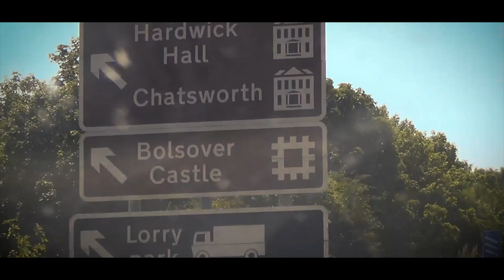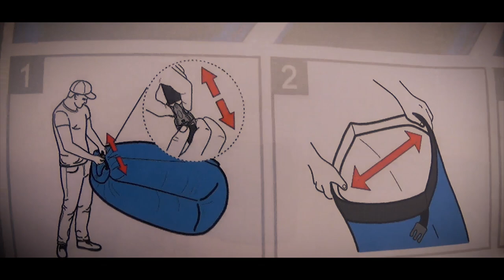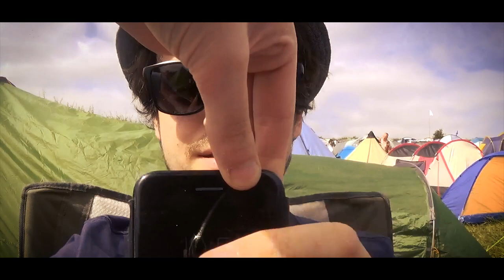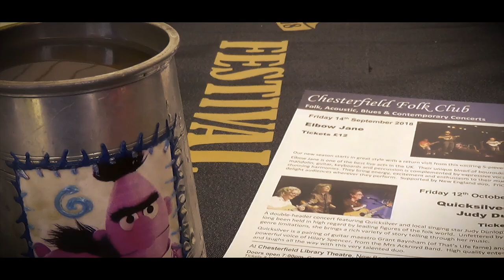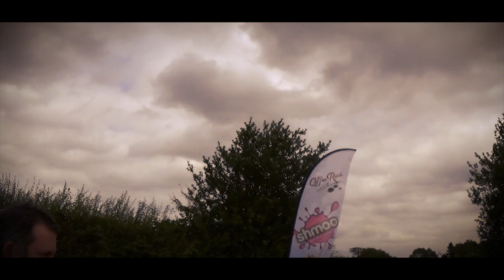Stainsby Festival 2018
The PatchPlays gang took the weekend out to go camping for the 50th Annual Stainsby Folk Festival! Much fun was had by all and here's a little vlog of our Adventure.

If you have any suggestions for me to do videos on, be it gaming, current affairs, film & tv, let me know! Whatever you want covering, I will provide.